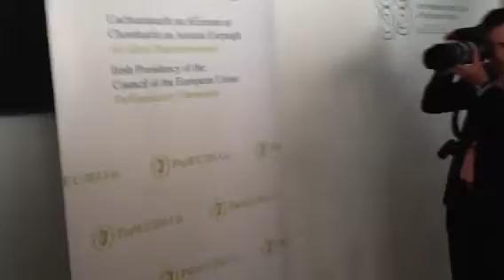Enda Kenny on Anglor tapes